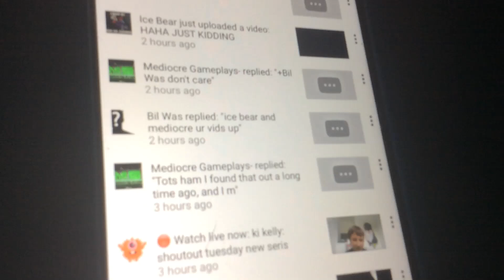Bil Was... TERMINATED!!!!